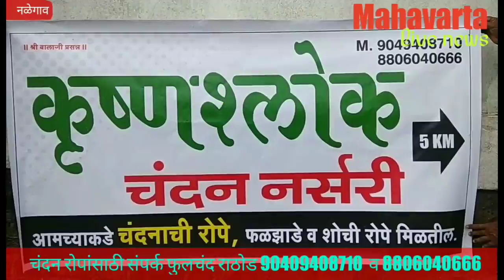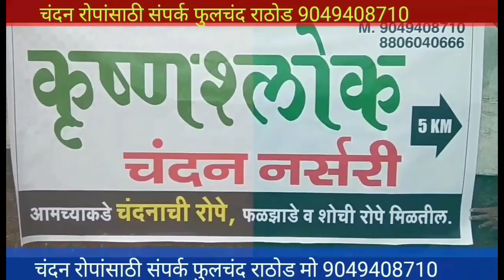Chandan sheti कमी खर्चात जास्त उत्पन्न,चंदन शेती नवा पर्याय नळेगावात उपलब्ध सर्वात स्वस्त रोपे.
लातूर जिल्ह्यातील नळेगाव येथील शेतकरी फुलचंद राठोड यांनी जय जवान जय किसान साखर कारखाना बंद पडला नोकरी गेली उदरनिर्वाहाचे काय यासाठी धडपड चालू होती. 4 एकर शेतीत उत्पन्न निघेना,लेकरांच्या शिक्षणाला पुरेना , सततचा ओला कोरडा दुष्काळ सदृस्य वातावरण यासाठी पारंपरिक शेती सोडून प्रशिक्षित चंदन शेती करण्याचे ठरवले,प्रशिक्षण घेतले,परंतु रोपे स्वस्त मिळेनात त्यामुळे त्यांनी चंदन रोपे नर्सरी ची निर्मीती केली यातून भरघोस उत्पन्न मिळण्याची अपेक्षा आहे. पहा हा खास रिपोर्ट

महावार्ता न्युज 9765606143 दि 12 जून2018